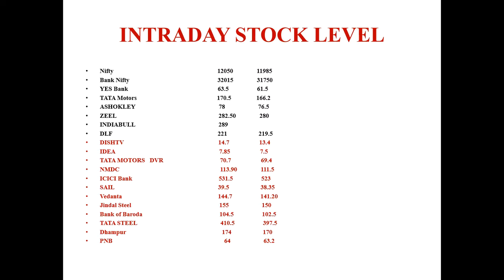ഓഹരി വിപണി ഇന്ന് ലാഭകരമാണ്/Today/Intraday Level/Alice Blue/Zerodha/MS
Zero % Commission & Brokerage fee
Plan your Investments with Aliceblue Mutual Funds
and Avail maximum benefits!!